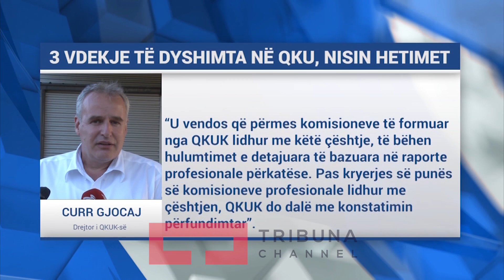3 vdekje të dyshimta në QKU, nisin hetimet